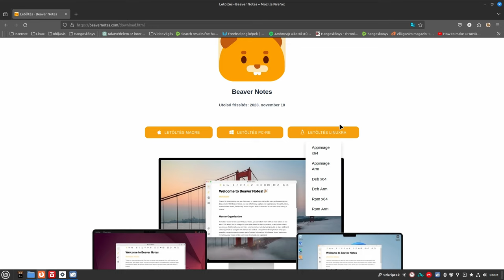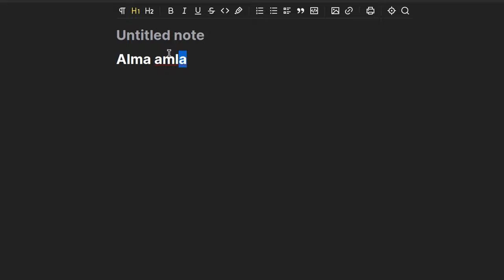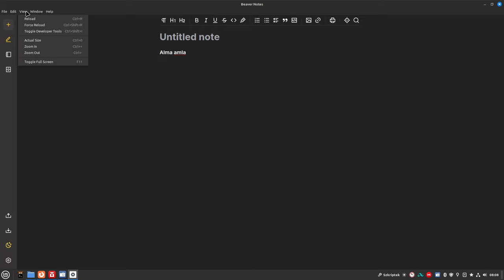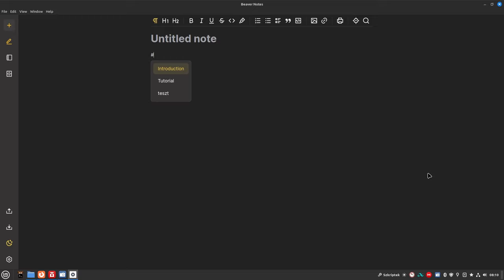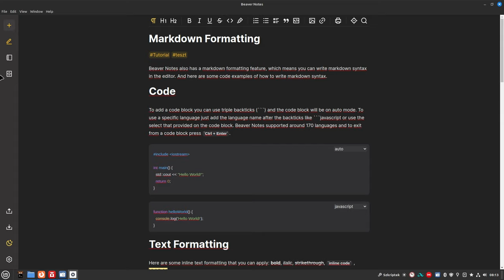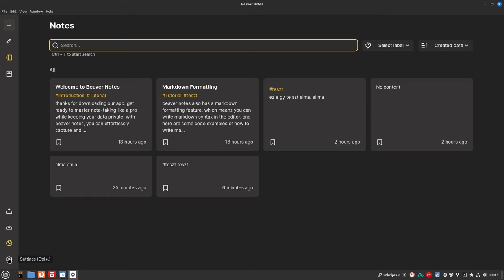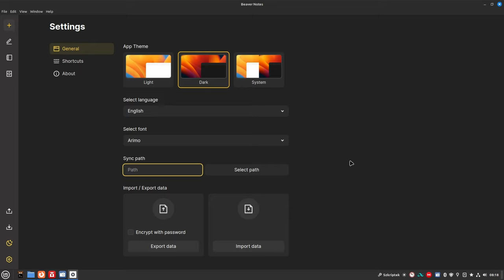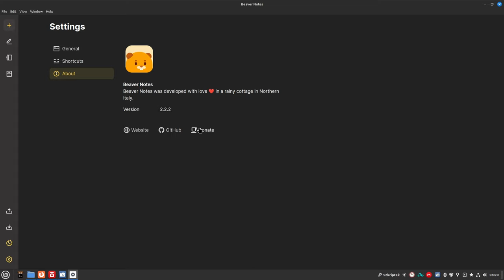Beaver Notes - Egyszerű, de nagyszerű jegyzetkezelő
Beaver Notes-t mutatom be a mai Magyar Linux Videókban. Ez a program biztosan nem váltja meg a világot, de hasznos lehet olyan felhasználónak, aki az alap jegyzetelő programokat már túlhaladta, de egy nagyon komoly Obsidian és társai programot nem akar használni.

Jó Linuxozást!